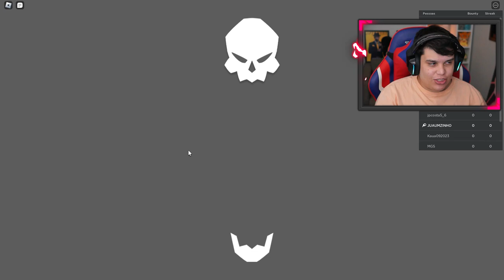COMI ESSA FRUTA MUITO FORTE no FRUITS BATTLEGROUNDS!